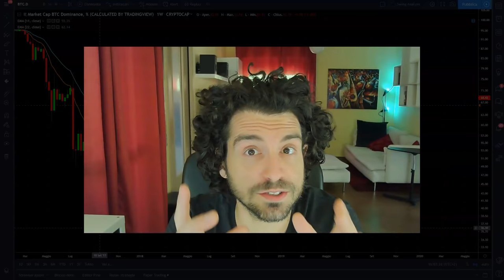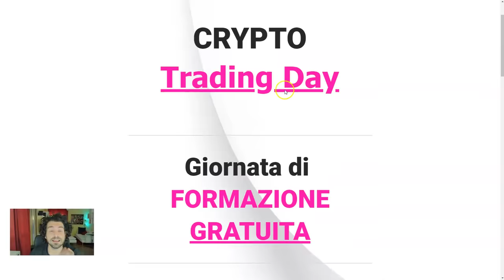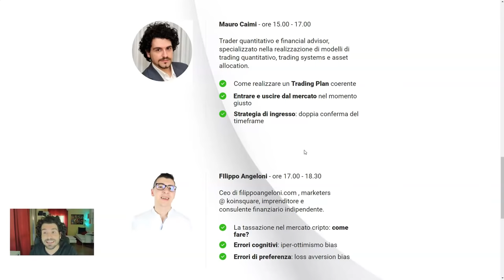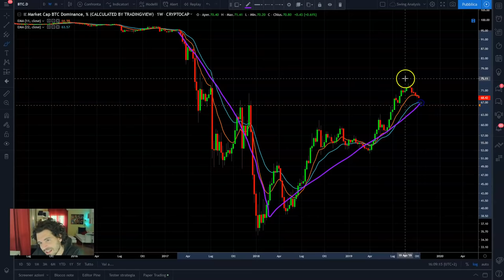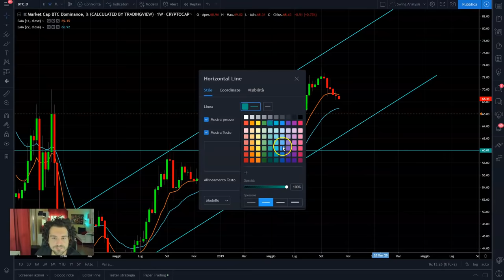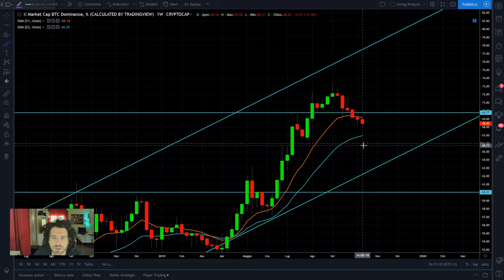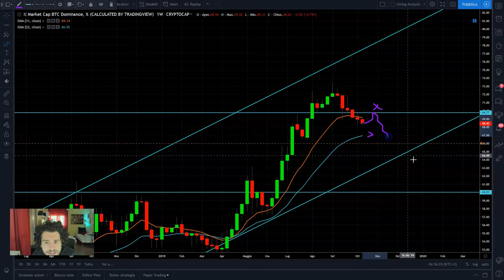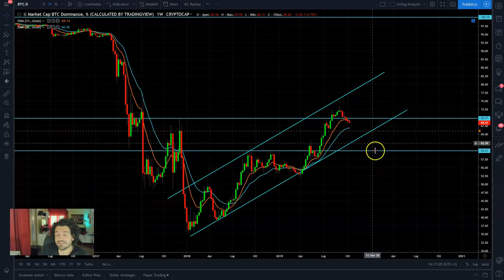Altcoin VS Bitcoin. È il momento giusto? 🚀